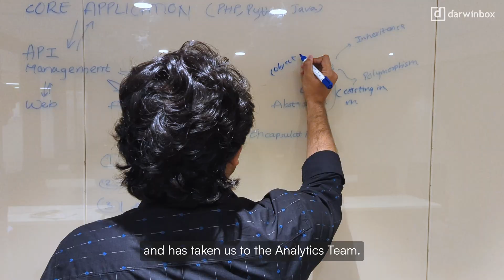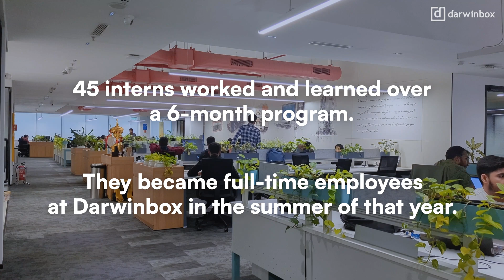Darwinbox's Internship Program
Every year, Darwinbox welcomes a new batch of budding coders from all over the country as a part of our Internship Program at our Global HQ in Hyderabad. These young college graduates dive head first into an intensive 6-month “course” where they learn about the Darwinbox product, are mentored by our leadership, and up their coding game while working on live projects. Friendships are forged, experience is earned, and the thrill of joining a rocket ship is lived.

These are future leaders of Darwinbox and the tech world at large. Hear some of our own interns recount their journey, and see what awaits those of you out there who are ready to graduate and jump straight into a rapidly growing tech brand.